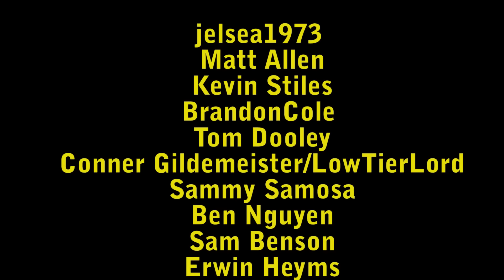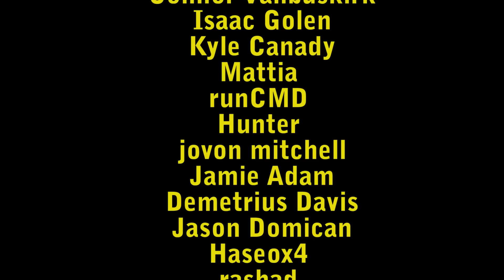The Week In Preview: Dec. 20, 2015 - HOLIDAY! Earlier Streams/Christmas Special and more!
PLEASE be sure to watch this video in its entirety as there are TONS of changes and specials taking place this week! Thanks!

NOTE: Since downvote bots have been used recently on all videos on this channel, likes/dislikes will be temporarily disabled. Thanks for understanding.